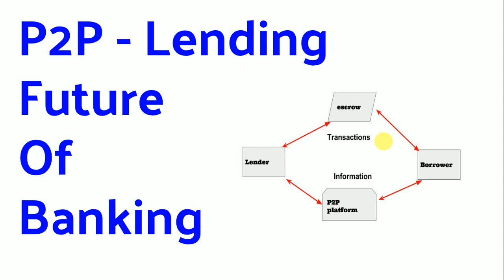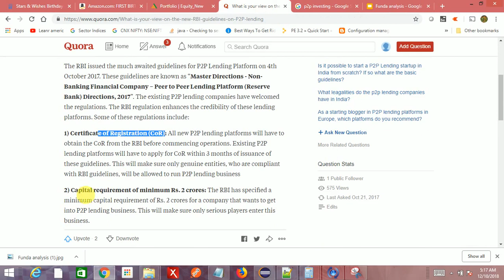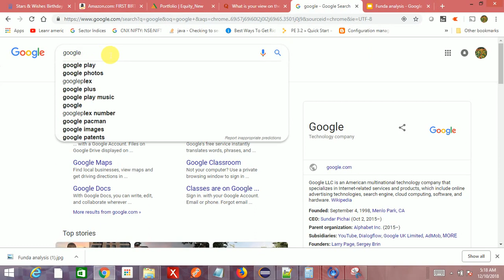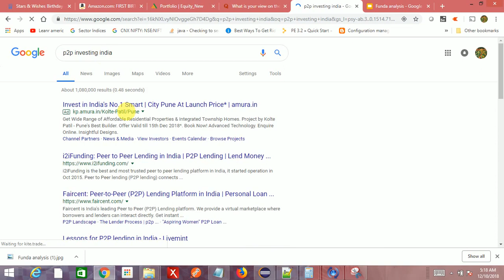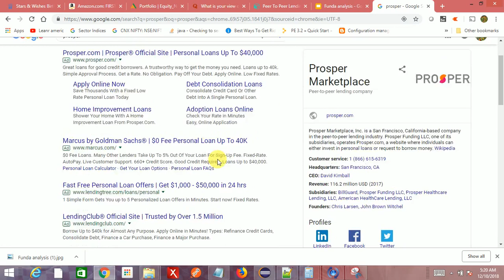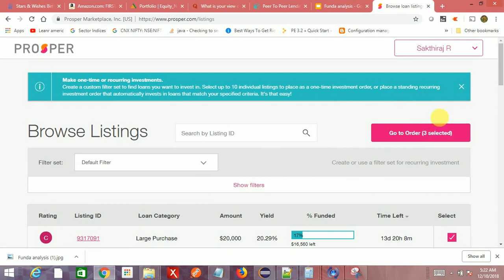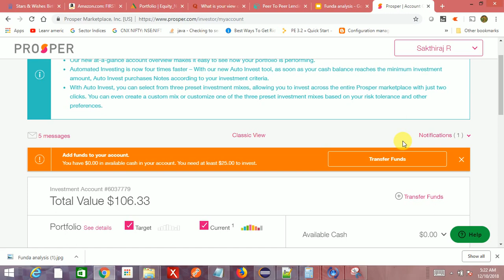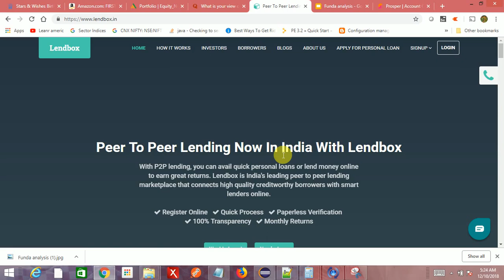P2P lending Investing introduction in India explained in tamil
1. what is P2P lending
2. How to use P2P for investment purpose
3. Advantages of P2P lending
4. Disadvantages of P2P lending